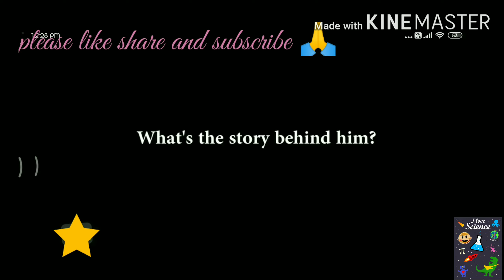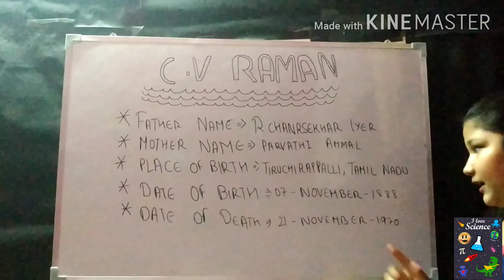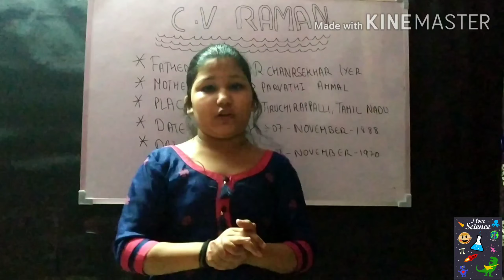Amazing fact about C.V Raman l physicist l motivational video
This video is about sir CV Raman in hindi, CV Raman was an one of the famous physicist of india.